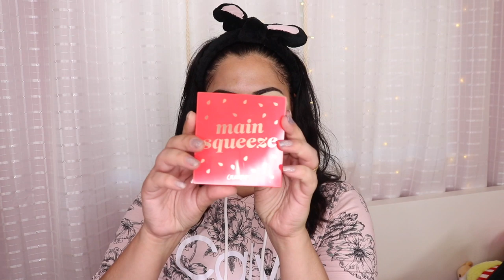SE ARRUME COMIGO | EVENTO ESTADOS UNIDOS